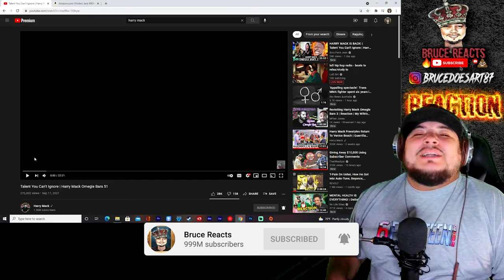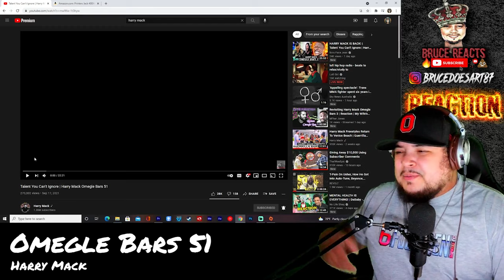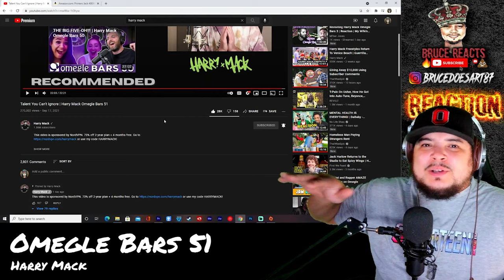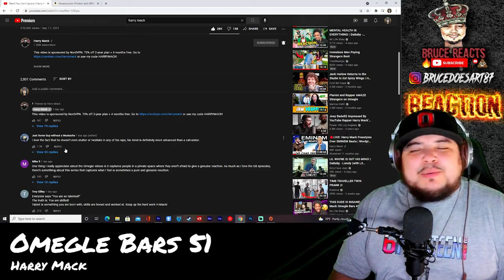Harry Mack- Omegle Bars 51 Reaction- The BEST one yet!?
Do you think it's the best one so far? I do! That says alot! Because he brings heat everytime!